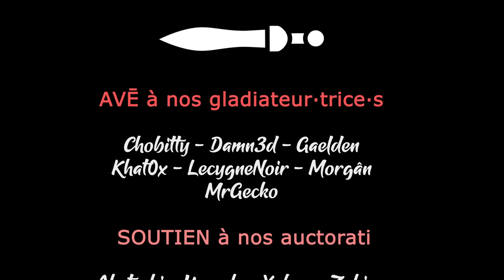TW Warhammer 3 - Ep23 - On planifie à long terme [FR][LecygneNoir]